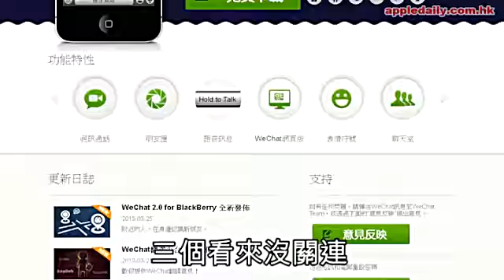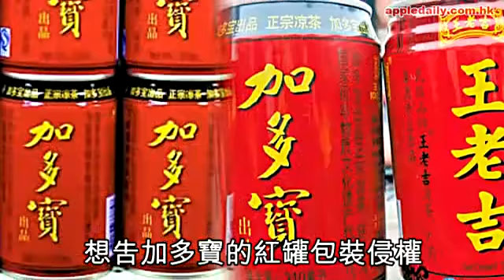蘋果騰訊無得惡 阿爺玩晒